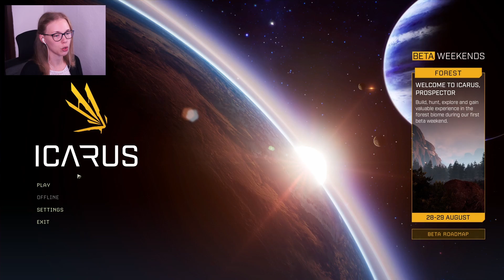ARK trifft Escape from Tarkov ?? - Icarus 🚀 Demo Test - First Impression und Fazit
Icarus ist ein sitzungsbasiertes PVE Craft Survival Game. Es ist im Singleplayer oder im KOOP mit bis zu 8 Spielern spielbar und spielt in einer Open World auf dem Planeten Icarus.
RocketWerkz liefert uns einen spannenden Kampf ums überleben, auf dem durch einen gescheiterten Terraforming-Versuch zurückgelassenen Planeten. Icarus ist wild, ungebändigt und wir haben nur eine begrenzte Zeit, um an unser Ziel zu gelagen, Exoten!
Im Orbit wartet im Anschluss unsere Station auf uns, allerdings nur, wenn wir es rechtzeitig zurück schaffen. Dort können wir neue Technologien erforschen und uns weiter entwickeln, um erneut auf den Planeten Icarus zurückzukehren.

Danke :)